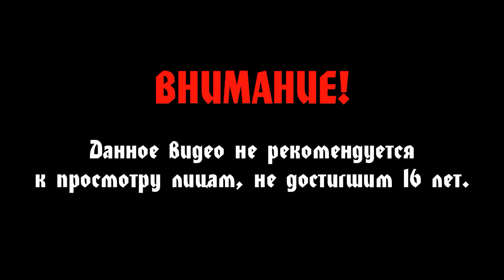Assassin's Creed Origins #48 (Сложность: Кошмар) - Неожиданный финал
Прохождение Assassin's Creed Origins